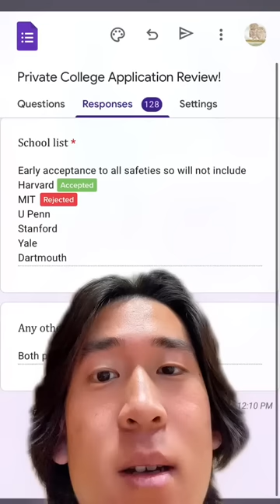PERFECT SAT VALEDICTORIAN (+HARVARD LEGACY) COLLEGE RESULTS GUESSES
Results revealed soon...